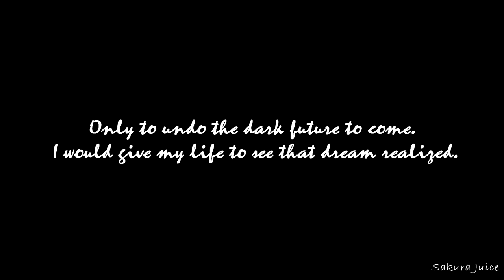"Remember your past" Lucina - Fire Emblem (Cosplay)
As you know, we are Naociel and Rober and last weekend we spent some time together to achieve this. We proudly present you our latest project. Hope you enjoy it! ❤️